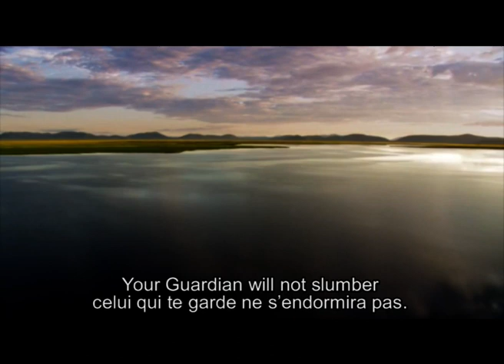Psalm 121 in hebrew - Tenor : Nissim Baroukh - תהילים קכא - טנור :נסים ברוך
א  שִׁיר, לַמַּעֲלוֹת:
אֶשָּׂא עֵינַי, אֶל-הֶהָרִים--    מֵאַיִן, יָבֹא עֶזְרִי.
ב  עֶזְרִי, מֵעִם יְהוָה--    עֹשֵׂה, שָׁמַיִם וָאָרֶץ.
ג  אַל-יִתֵּן לַמּוֹט רַגְלֶךָ;    אַל-יָנוּם, שֹׁמְרֶךָ.
ד  הִנֵּה לֹא-יָנוּם, וְלֹא יִישָׁן--    שׁוֹמֵר, יִשְׂרָאֵל.
ה  יְהוָה שֹׁמְרֶךָ;    יְהוָה צִלְּךָ, עַל-יַד יְמִינֶךָ.
ו  יוֹמָם, הַשֶּׁמֶשׁ לֹא-יַכֶּכָּה;    וְיָרֵחַ בַּלָּיְלָה.
ז  יְהוָה, יִשְׁמָרְךָ מִכָּל-רָע:    יִשְׁמֹר, אֶת-נַפְשֶׁךָ.
ח  יְהוָה, יִשְׁמָר-צֵאתְךָ וּבוֹאֶךָ--    מֵעַתָּה, וְעַד-עוֹלָם.
We  dreamed  the Symphony of Psalms.
For the first time ever , discover the 15 Songs of Ascents* of King David in a vocal and orchestral celebration .An unforgettable moment of intense musical and spiritual happiness
An unforgettable moment of intense musical and spiritual happiness .
Tenor :Baroukh Nissim
Arrangements : Alexandra Baroukh
Video : Youval Ovadia
ירושלים, עיר דוד
חלמנו על הסימפוניה של תהילים
בפעם הראשונה* אי פעם, לגלות את 15 שירי מעלותיו של דוד המלך .בחגיגה קולית ותזמורתית
.רגע בלתי נשכח של אושר רוחני ומוסיקלי אינטנסיבי
לחן :נסים ברוך
נסים ברוך : טנור

Jérusalem, cité de David
Nous avons rêvé la Symphonie des Psaumes.
Pour la première fois au monde,  les 15 Cantiques d’Élévation* du Roi David dans une dimension orchestrale et vocale.
Un moment de bonheur musical et spirituel intense et inoubliable.